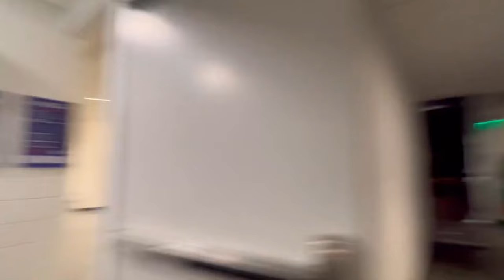🔥🟢ULTIMA HORA YA SE ARREPINTIO? INDIRECTA DE NACHO A MACIAS! NAVEDA ROMPE EL SILENCIO! RIVAL DIFICIL